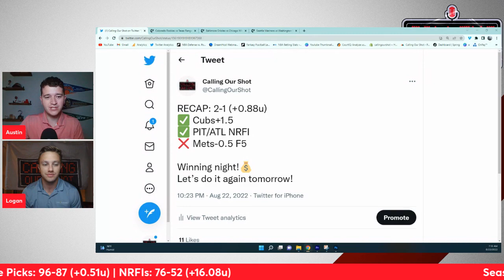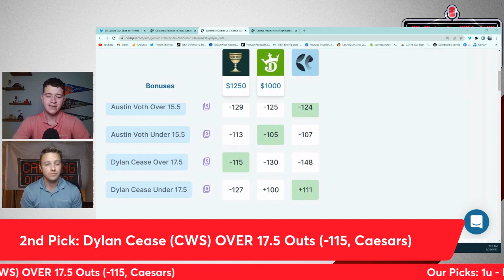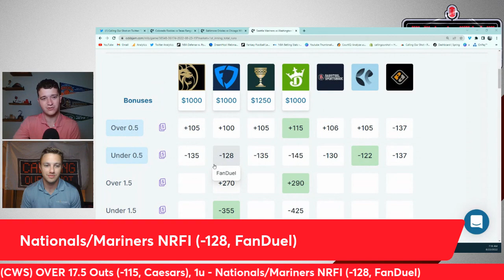Tuesday's MLB Best Bets: Run Lines, Player Props, NRFIs for August 23nd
Games Talked About:
Rockies vs. Rangers
Orioles vs. White Sox
Mariners vs. Nationals